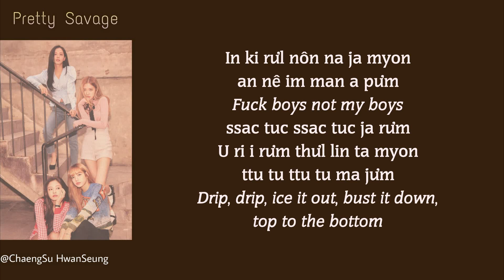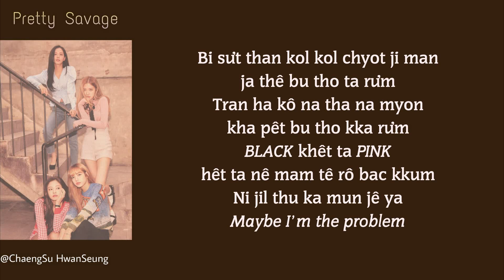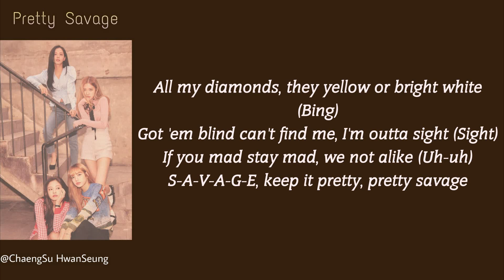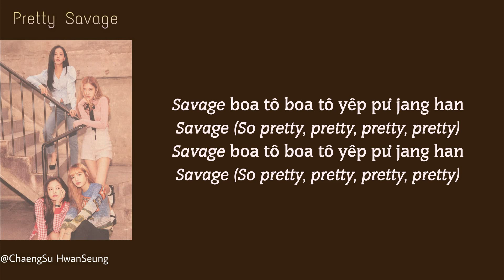[Phiên âm tiếng Việt] Pretty Savage - BLACKPINK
Pretty Savage - BLACKPINK (블랙핑크) Easy Lyrics